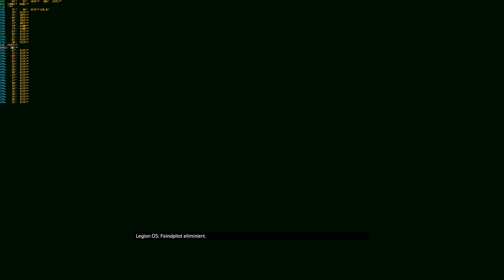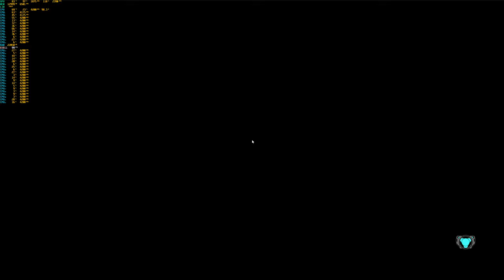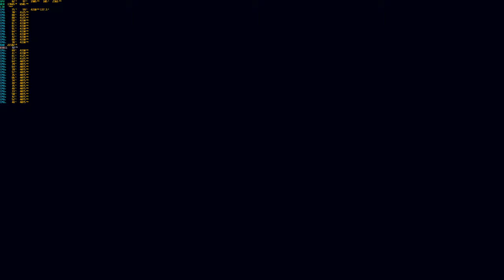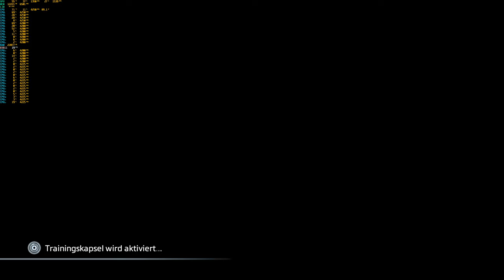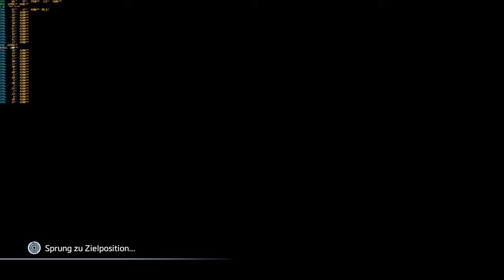Titanfall 2 Multiplayer 4K PC Version